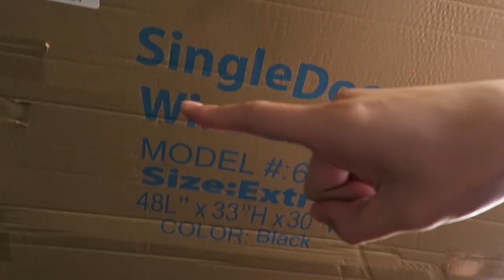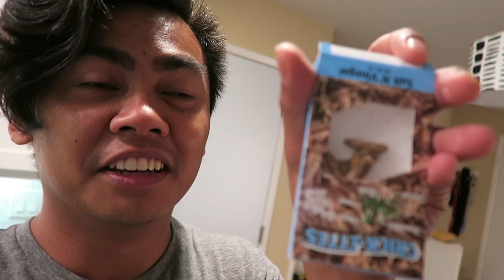ROI MADE ME EAT A CRICKET!!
Had a very productive day today! Started out strong and even got Rikus new crate in!! Then Roi made me eat a Cricket which sounds bad but really isn't.